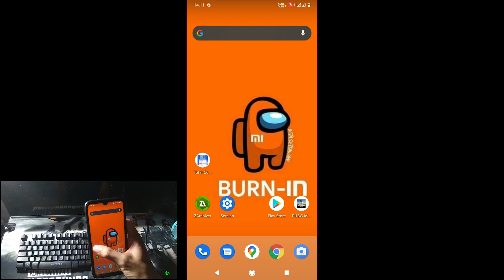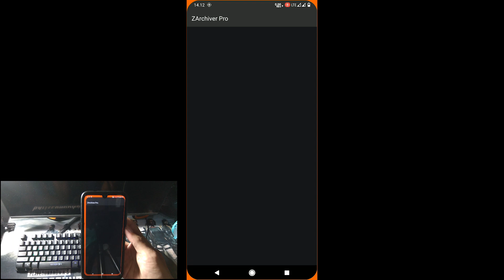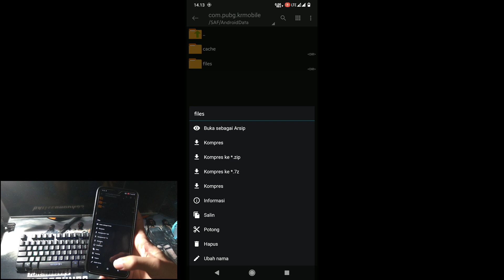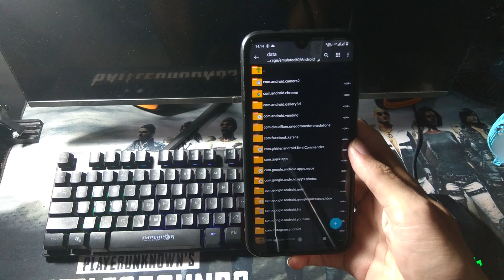Buka akses folder Android 11 yang dibatasi (part3)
Cara membuka akses folder Android 11 yang dibatasi (part3)

rom         : Corvus Os v14.5 Mutate (android 11)

• NB : jika blm tau cipshet yang kalian gunakan, instal dlu aida64 nya
           selanjutnya buka AIDA64 - buka CPU - lihat pada bagian Set Intruksi